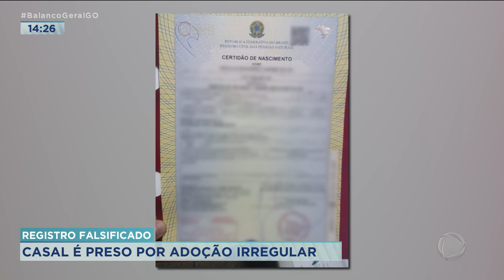REGISTRO FALSIFICADO: CASAL É PRESO POR ADOÇÃO IRREGULAR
UM CASAL ESTÁ SENDO INVESTIGADO PELA ADOÇÃO IRREGULAR DE UMA MENINA RECÉM-NASCIDA, EM UMA MATERNIDADE DE APARECIDA. A POLÍCIA QUER SABER SE A MÃE RECEBEU DINHEIRO PARA ENTREGAR A FILHA.